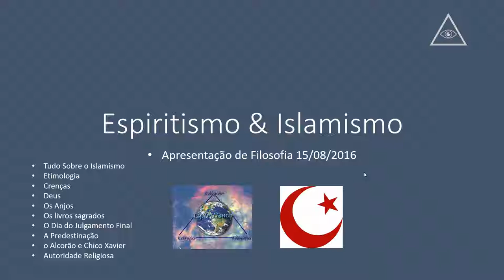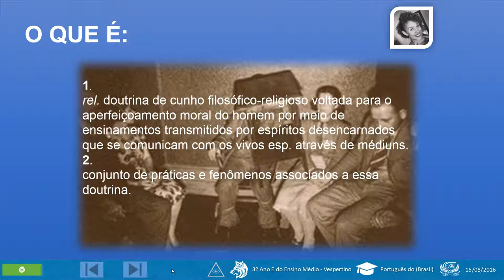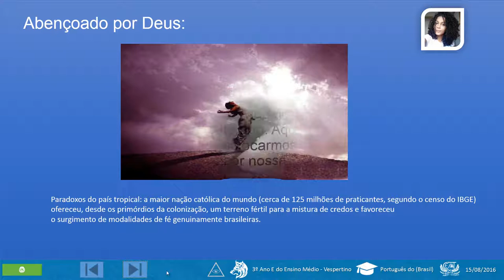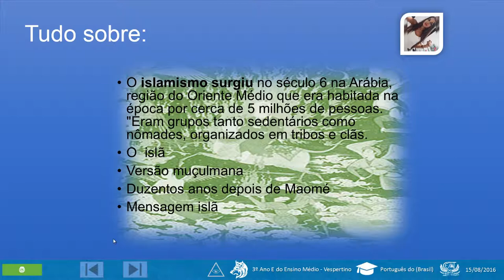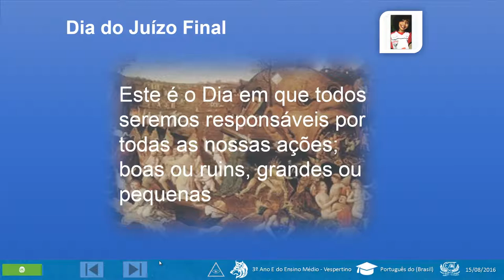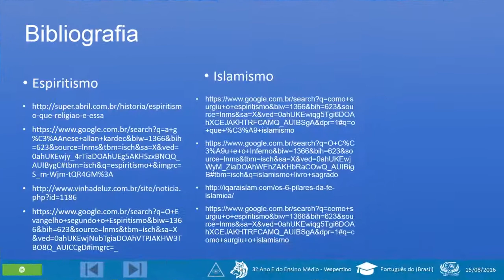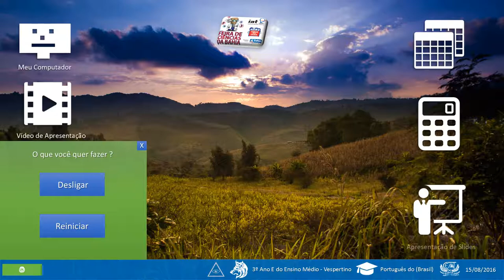🔴 Trabalho do Espiritismo e Islamismo (3ºE)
★INFORMAÇÕES IMPORTANTES★
Membros da Equipe do 3ºE - CEAAT, IAT. (2016)

4ª Apresentação de (2016)

Raquel Cerqueira.
Milena Aragão.
Beatriz Ribeiro.
Albert Vinícius Maia.
Maria Clara.
Sinara Barros.
Letícia Pereira.

Assista, e não deixe de compartilhar!

Antigo projeto Avma Power (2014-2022): Alcançar o público jovem, despertando-lhes o interesse pela explicações de aulas, entretenimento, histórias inventadas, web tv, qualquer coisa em originalidade; (Projeto Hog-Plum)

Autorizo o compartilhamento em outros canais para fins de trabalhos. mais sem fazer comercio, e monetização (dessa imagem e material).